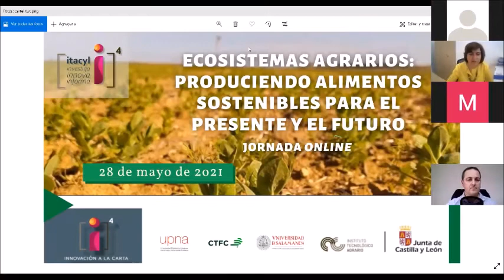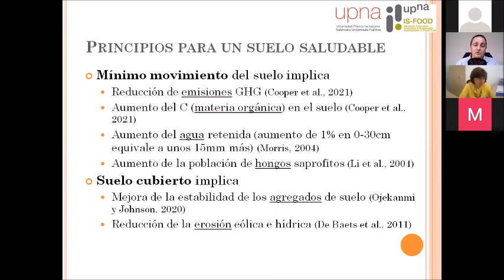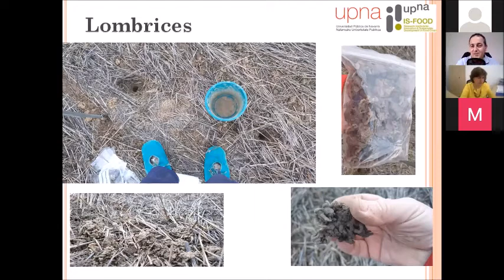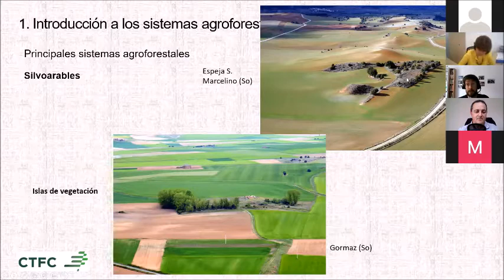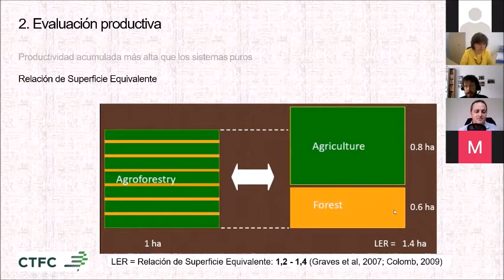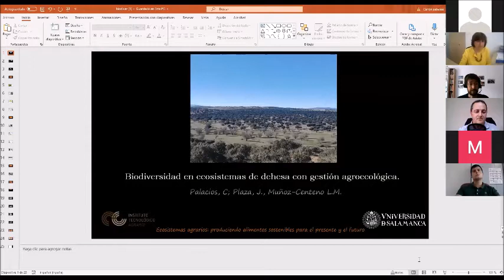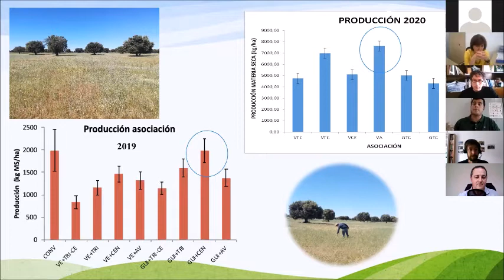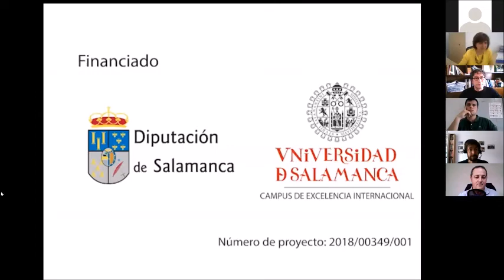Ecosistemas agrarios: produciendo alimentos sostenibles para el presente y el futuro. Jornada online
Jornada con la que el ITACyL quiere potenciar el servicio público que ejercen agricultoras y agricultores en la conservación y el mantenimiento de la biodiversidad en el agrosistema, que es esencial en los servicios ecosistémicos que influyen en el rendimiento de la actividad agraria.